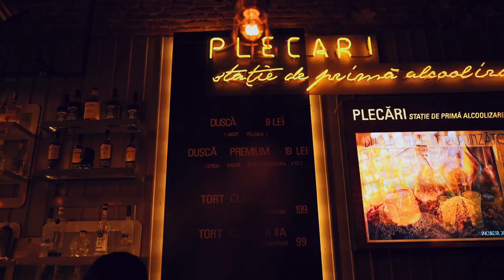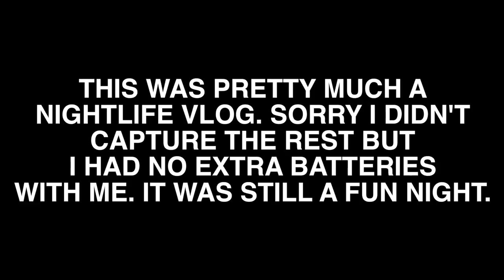SHOT BAR ON FIRE IN BUCHAREST! // VLOG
Episode 7 of my trip to Bucharest, Romania. My 2nd to last night of travel in Bucharest, Romania was spent out with my Pura Vida hostel mates at a shot bar called Shoteria, having a "few" drinks. We ended up staying there almost the entire night making friends with the Bartenders and plenty of other Romanians.

Oh, and then the bartender (John) set the bar on fire.

And then we ate chocolate shot glasses and drank tea alcohol. Lol.

Shot/Vlogged on:
Sony 18-105 G f/4
Sony ECM-GZ1M Condenser Mic

iPhone 7 Plus (Using Filmic Pro app)
Insignia Wide Angle Lens
Insignia Fisheye Lens

Graded with Color Finale Pro

SHOT BAR ON FIRE IN BUCHAREST! // Lxgendary Vlogs Episode 7 // Black In Romania